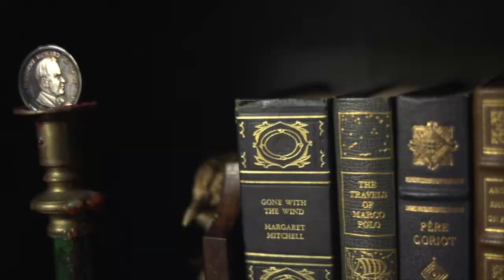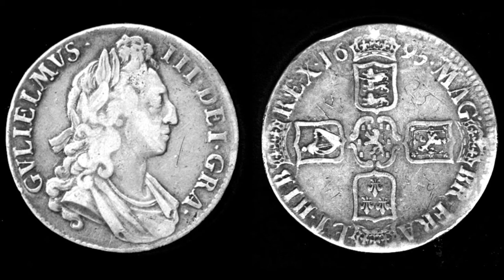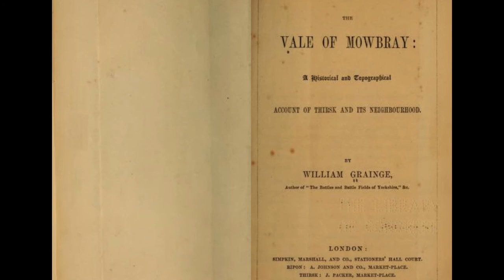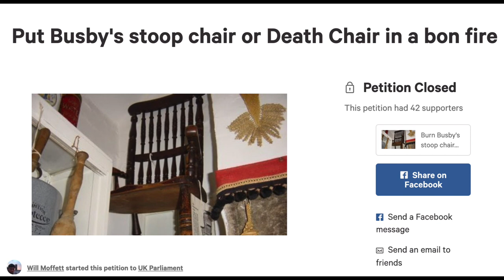CURSED: The Dead Man's Chair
A small, rural museum in northern England is the unlikely home of one of the world's most renowned cursed objects; an antique oak chair known as The Dead Man's Chair. It's kept far from the reach of any mal-intentioned visitors, and for good reason, too.

You see, before the chair made it’s way to the museum, it was the favorite chair of a petty-thief-turned-murder who placed a curse upon it whilst on his way to the gallows, declaring that anyone who sat in his chair would die as a result. Since then, dozens of fatal accidents have been attributed to the curse, resulting in the chair finally being removed from public access and secured to the wall of the museum in 1978. To this day, no one is permitted to place their posterior upon the cursed chair, and according to county hall officials, the penalty for disobeying this rule is no less than DEATH.

Curious? Then please, take a seat as we delve into this blood-soaked chapter of THE DATACOMBS in this installment of CURSED: The Dead Man’s Chair

“Put Busby’s Stoop Chair or Death Chair in a Bon Fire” – Petition to Parliament, Will Moffett, 2017

“18th Century Murderer’s Chair Continues to Captivate Supernatural Fans” – Stuart Minting, Oct 2014

“The Vale of Mowbray: a Historical and Topographical Account of Thirsk and its Neighbourhood” – William Grainge, 1859

“The Deathly Stoop Chair of Thomas Busby” – Jan 2017

“The Busby Stoop Curse – The Full Story” – John R Bacon, Oct 2007

I hereby swear that any images included in this video belong to their rightful owners, being hitherto included purely for scholarly purposes, and neither I nor THE DATACOMBS declare any right over them. Thus, their use falls under the domain of “fair use”, and as such, is permitted by the law of the land proclaimed in Section 107 of the Copyright Act of 1979.